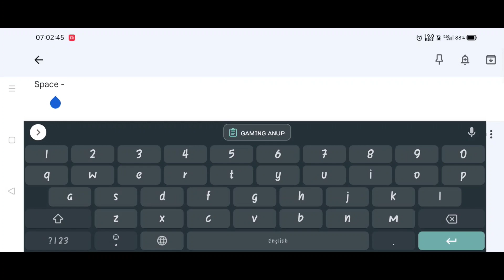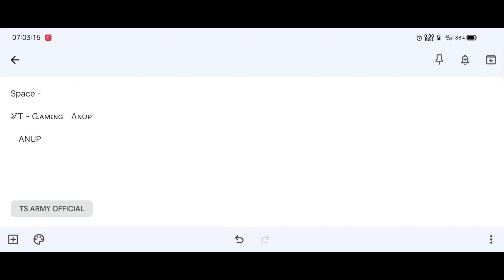Free Fire Stylish Name Design Tutorial || New Font Style 2022 || Name Change With Stylish Fonts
All Meterial -

Ꭺ Ᏼ Ꮯ Ꭰ Ꭼ Ꮁ̵ Ꮹ Ꮋ Ꮠ Ꮣ Ꮰ Ꮶ Ꮮ Ꮇ ℕ Ꮻ Ꭷ Ꮲ ℚ Ꭱ Ꮥ Ꭶ Ꭲ Ꮜ Ꮴ Ꮤ ㄨ Ꮍ Ꮓ

ᴀ ʙ ᴄ ᴅ ᴇ ғ ɢ ʜ ɪ ᴊ ᴋ ʟ ᴍ ɴ ᴏ ᴘ ǫ ʀ s ᴛ, ᴜ ᴠ ᴡ x ʏ ᴢ

Space - ㅤ

1. Garena Free Fire Indonesia
2. Garena Free Fire Brazil
3. Garena Free Fire Brasil
4. Garena Free Fire India
5. Garena Free Fire Singapore
6. Garena Free Fire Thailand
7. Garena Free Fire Bangladesh